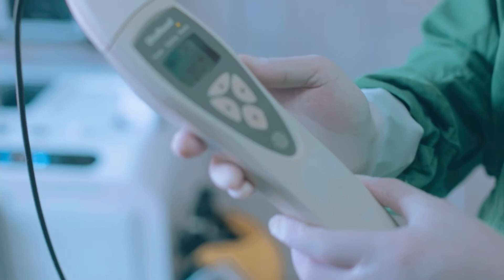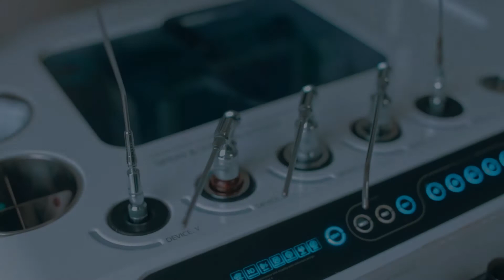LAYANAN POLIKLINIK THT RSUD BALI MANDARA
Ini adalah suatu alat ENT SET yang kita miliki di Rumah Sakit Umum Daerah Bali Mandara, set Perlengkapan THT, Telinga, Hidung dan Tenggorokan bisa dilakukan dengan alat ini. Alat ini dibagi atas 2 kelompok utama yaitu ENT SET untuk Pemeriksaan dan Set untuk kursinya.

ENT SET dilengkapi dengan monitor untuk tes pemeriksaan dengan menggunakan endoskop kita bisa menunjukkan atau memvisualisasikan sehingga memudahkan Dokter dalam memberikan edukasi kepada pasien.